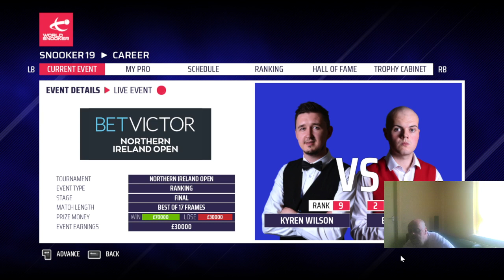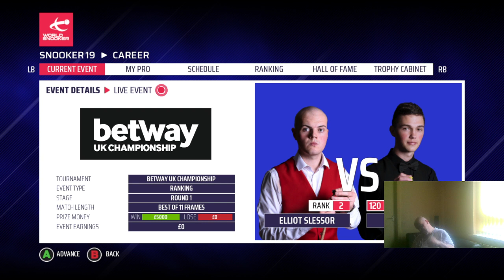BIT OF SNOOKER,,N I OPEN FINAL KYREN WILSON 3rd SESSION